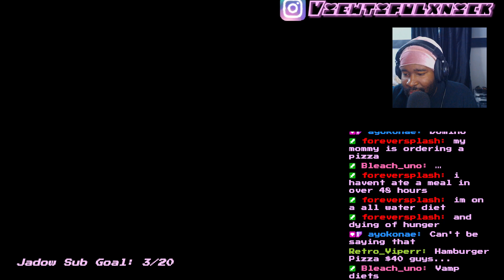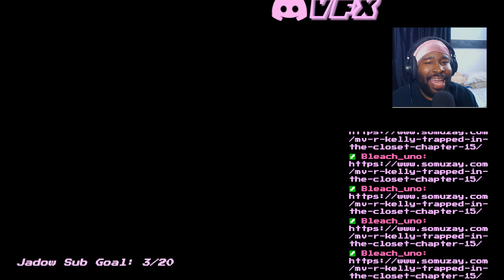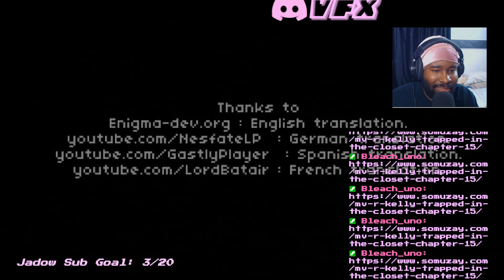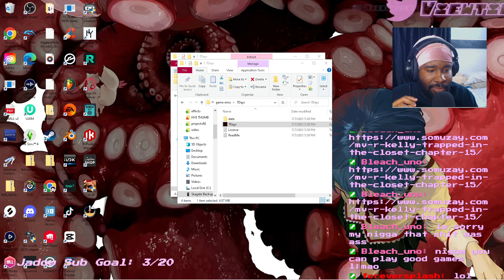Trapped in the Closet for 7 days random horror scary game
All socials
Trapped in the Closet simulator for 7 days random horror scary game
Trapped in the Closet 1-33